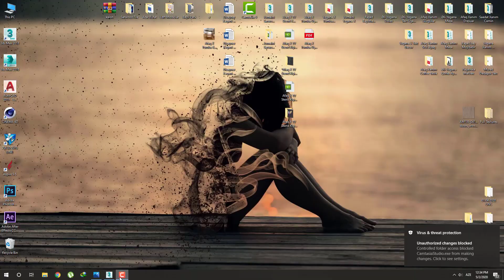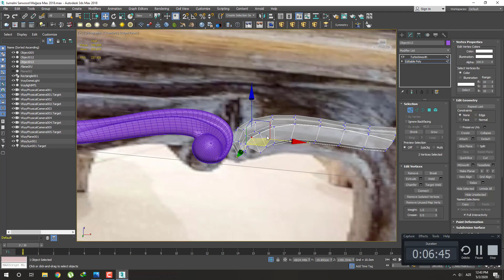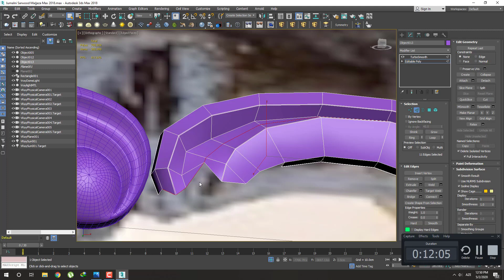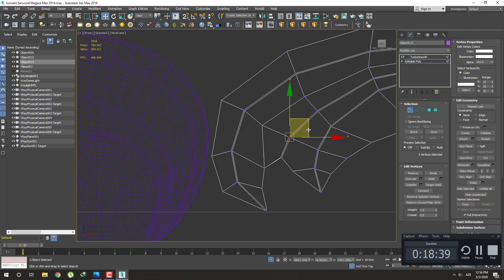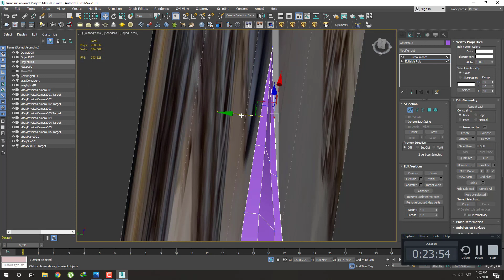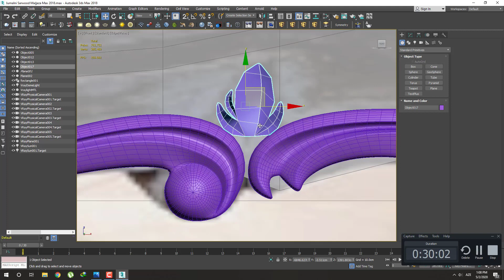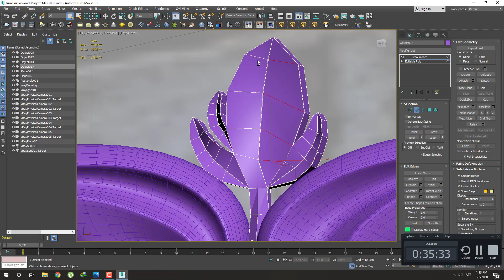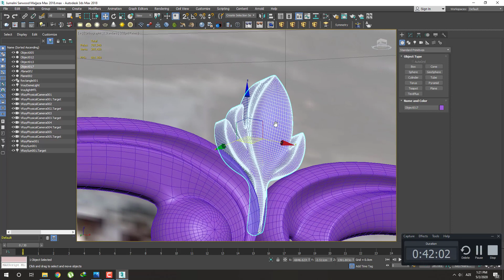Lesson13.How to Modeling Classic Tea Table in 3dsMax?_Xaqani Ahmedov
This 3dsMax Beginner channel includes fun education.Our goal is to help All Beginners learn 3dsMax more quickly. This video is about How to Modeling Classic Tea Table in 3dsMax? Such videos will continue to be added on every day.

Salam 3dsMax həvəskarları.Mən Xəqani Əhmədov sizə 3dsmax-ı daha detallı şəkildə öyrətməyə çalışacam.Bu dərsimdə klassik Jurnalni modelləməni öyrədəcəm.Əsas məqsədim bütün Azərbaycanlıların Dizayn öyrənməsinə yaxından yardımçı olmaqdır.Səsli anlatım olmayan videolar üçün çox üzürlü sayın.Gələcəkdə daha çox səsli videodərslər hazırlayıb sizinlə paylaşmağı planlayıram.Kanalıma abone olmağı və videoları bəyənməyi unutmayın.Xoş sehirlər.